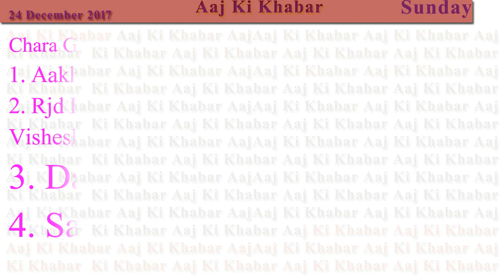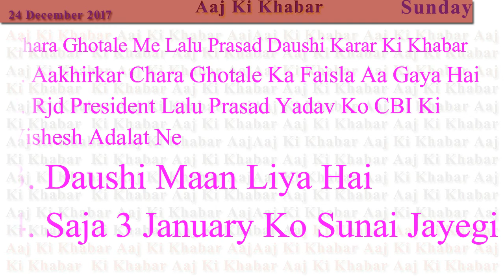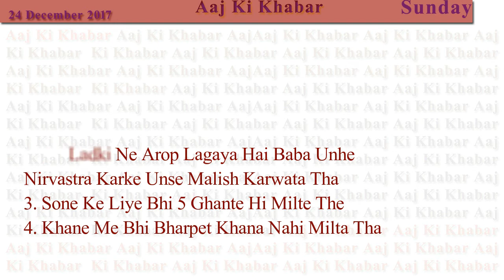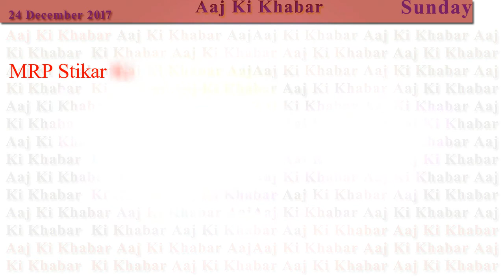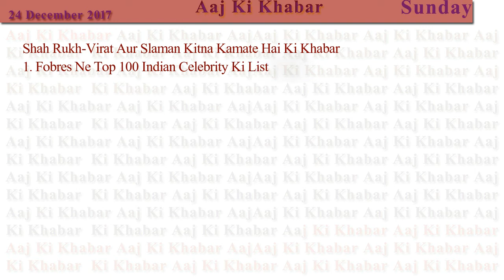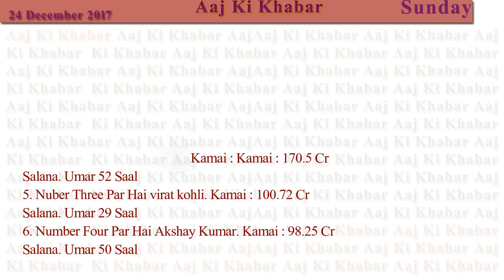Aaj Ki Khabar 24 December 2017 Latest News in Hindi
Chara Ghotale Me Lalu Prasad Daushi Karar Ki Khabar
Baba Virendra Dev Dixit Naya Khulasa Ki KHabar

MRP Stikar Ki Date Bhadi Ki Khabar

Shah Rukh-Virat Aur Slaman Kitna Kamate Hai Ki Khabar